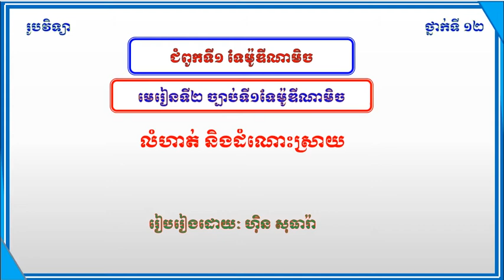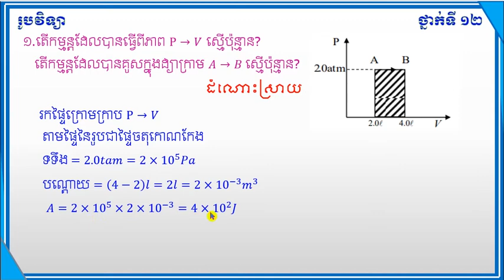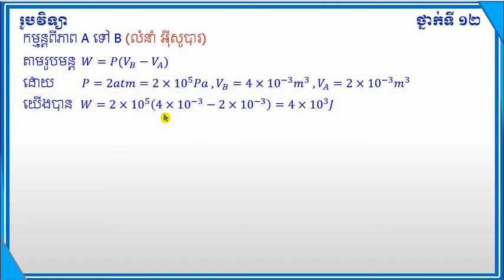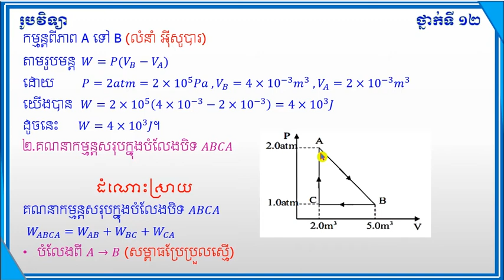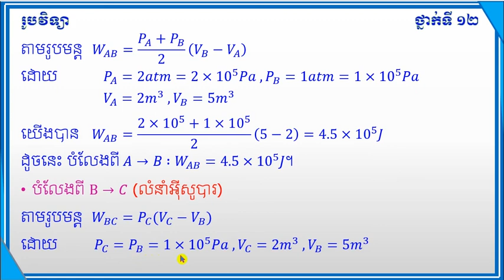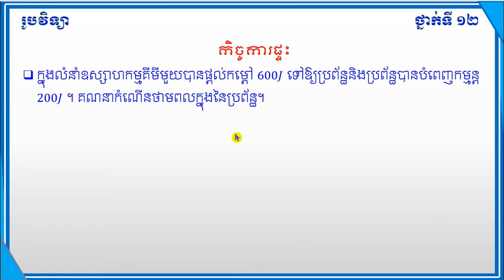មេរៀនទី២ច្បាប់ទី១ទែម៉ូឌីណាមិច Lessons 2 The first law of thermodynamics Physic Grade12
Physic share25#
មេរៀនទី២ច្បាប់ទី១ទែម៉ូឌីណាមិច
លំហាត់និងដំណោះស្រាយ
Lessons 2 The first law of thermodynamics
Exercises and Solutions
Physic Grade12